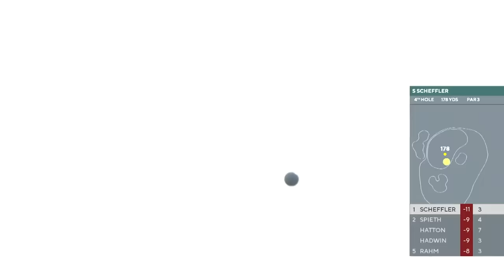Scottie Scheffler | Every shot from his win at 2023 WM Phoenix Open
Check out every shot televised from Scottie Scheffler's win at the 2023 WM Phoenix Open. Scheffler carded rounds of 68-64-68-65 to finish at 19-under-par at TPC Scottsdale, successfully defending his title and earning his fifth win on the PGA TOUR.